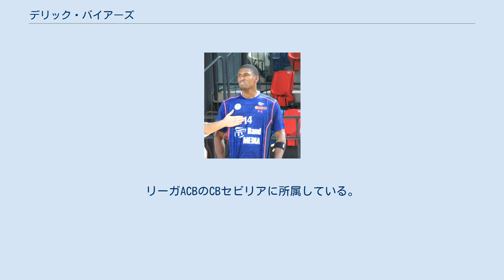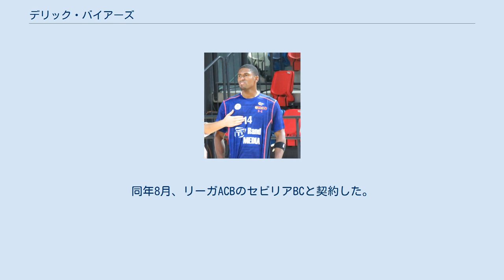デリック・バイアーズ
レアル・ベティス・バロンセストの選手
デリック・バイヤーズ（Derrick JaVaughn Byars, 1984年4月25日 - ）は、テネシー州メンフィス出身のバスケットボール選手。
リーガACBのCBセビリアに所属している。
 バージニア大学、ヴァンダービルト大学を経て、2007年NBAドラフト2巡目42位で、ポートランド・トレイルブレイザーズに指名を受け、その権利をフィラデルフィア・セブンティシクサーズにトレードされ、NBAのプレーヤーとなったが、キャリアのないまま同年10月に解雇された。
その後、サマーリーグや、数チームのトレーニングキャンプに参加したが、開幕ロースターに残れず、Dリーグを活動の場としていた。
その後フランス、ドイツ、ギリシャを転戦した。
 ロックアウトでNBAのシーズン開幕が遅れた2011年12月10日、マイアミ・ヒートと契約がまとまりかけたが、結局開幕前にウェイブされた。
 2012年シーズン終了間際にサンアントニオ・スパーズと契約し、シーズン最後の2試合に出場、平均5得点、5.5リバウンドを記録した。
11月、アルバ・ベルリンに復帰した。
 2013年9月29日、メンフィス・グリズリーズと契約したが、シーズン開幕前の10月6日に解雇された。
 2014年3月4日、ベイカーズフィールド・ジャムに復帰した。
4月、ベルギーリーグのベルフィウス・モンス＝エノーと契約した。
同年8月、リーガACBのセビリアBCと契約した。